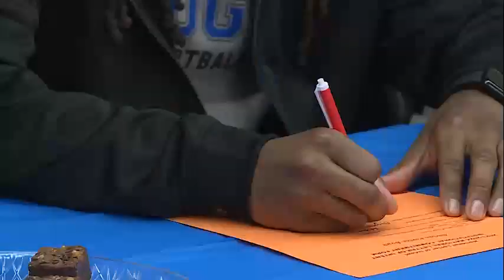Adrian Portee full interview on signing with Saint Francis football